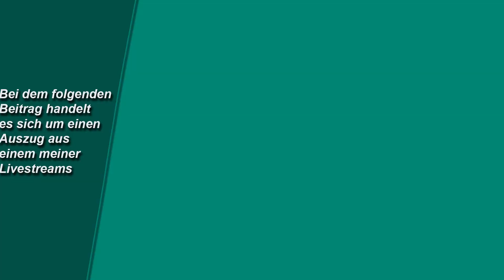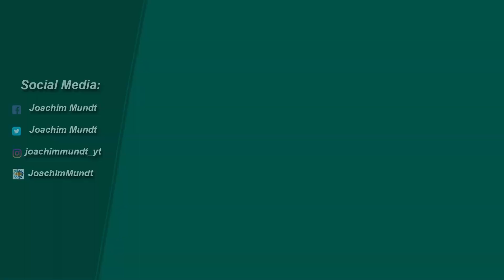Wie realisiere ich einen Diffusionsfilter im Meerwasser-Aquarium?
Wie realisiere ich einen Diffusionsfilter im Meerwasser-Aquarium? Livestream-Auszug.

Moderation, Kamera & Schnitt: Joachim Mundt